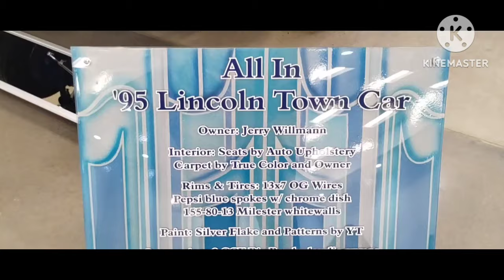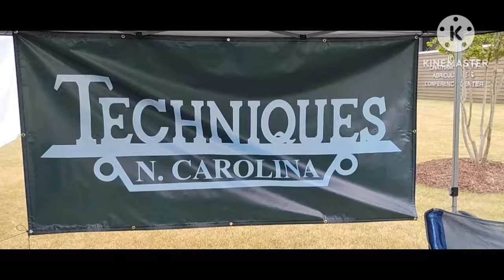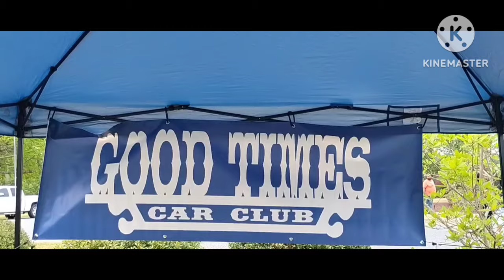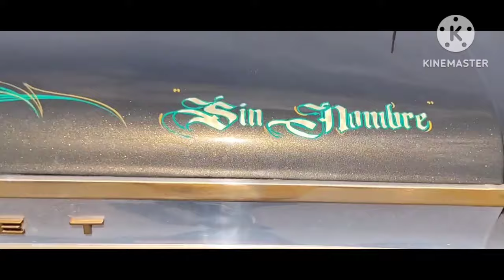Lowrider Times C.C. Car Show 2024 AMAZING 😍 TURNOUT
It's our OBJECTIVE To Keep The Car 🚗 Culture 🧫 ALIVE! Please Click Like So that more people can see this Video 📸.
Join the NC Lowriders United Facebook Group 😁
Follow Cateland Classic 1 on Instagram.